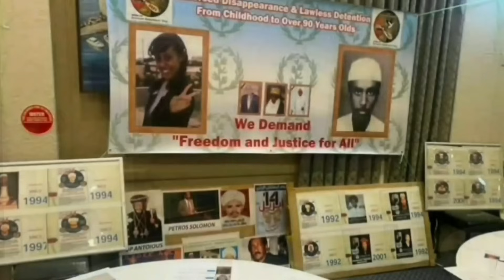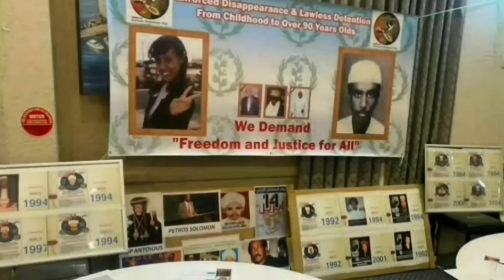"ብርጌድ ንሓመዱ፡ ክእረምን ክድገፍን ኣለዎ" ኢብራሂም ሓሊ Interview Ibrahim Hali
Interview with Ibrahim Hali on Birgade Nihamedu